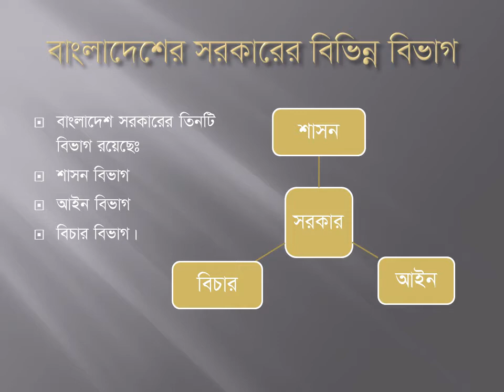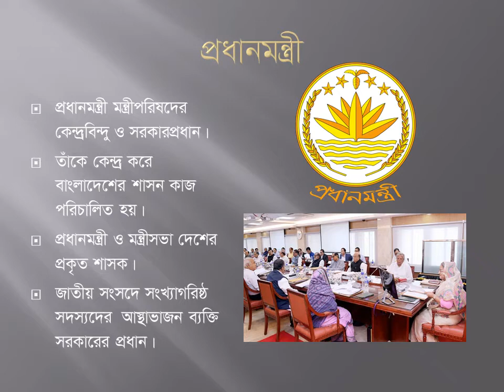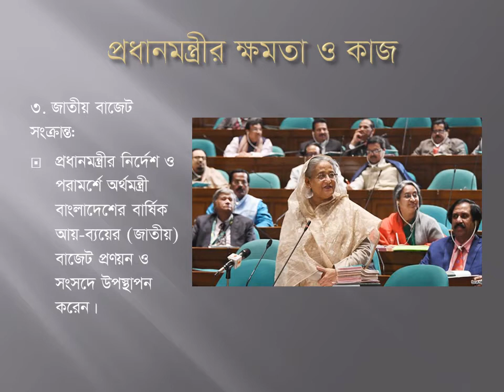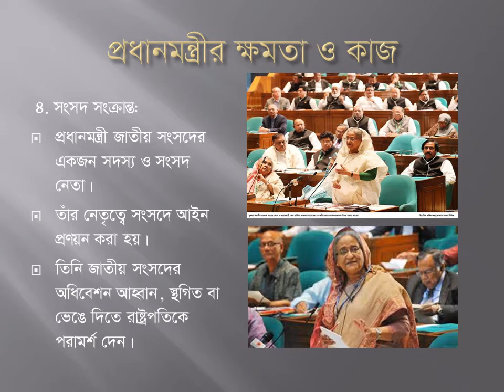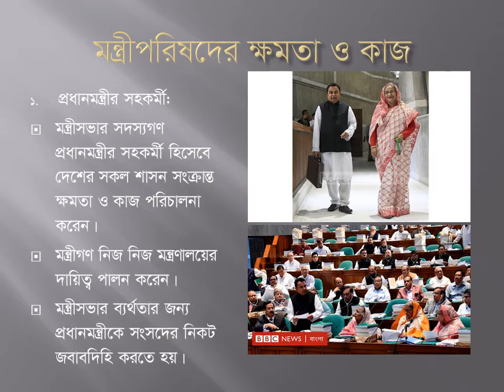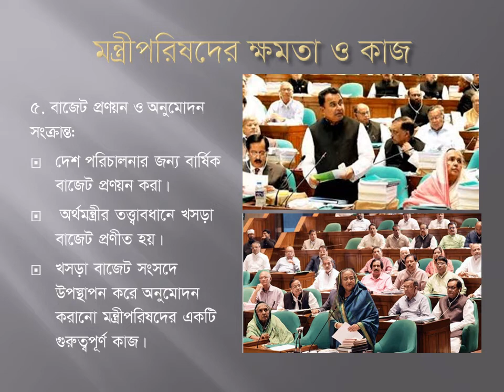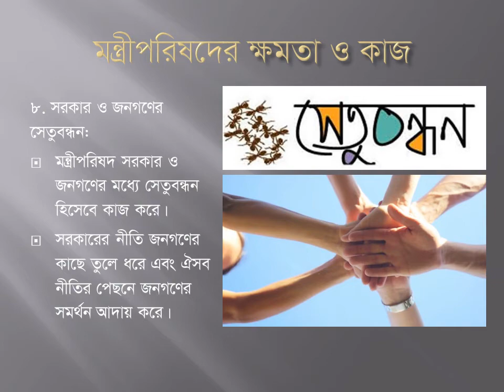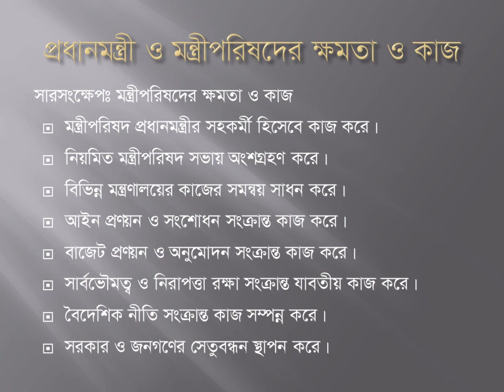Class IX - X, Civics - Chapter 6: বাংলাদেশের সরকার ব্যবস্থা (Part 2), Shireen Pervin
সুপ্রিয় শিক্ষার্থীবৃন্দ,
আশাকরি ভালো আছ। তোমাদের জন্য এই ক্লাসে আমি পৌরনীতি ও নাগরিকতার ষষ্ঠ অধ্যায় ‘বাংলাদেশের সরকার ব্যবস্থা’ নিয়ে আলোচনা করব। এই অধ্যায়টি চারটি ক্লাসে ভাগ করে তোমাদের সাথে আলোচনা করব। আজ দ্বিতীয় ক্লাসের ভিডিওটি দেওয়া হলো। তোমরা ভিডিওটি দেখবে ও কমেন্ট বক্সে নিজের নাম লিখবে।